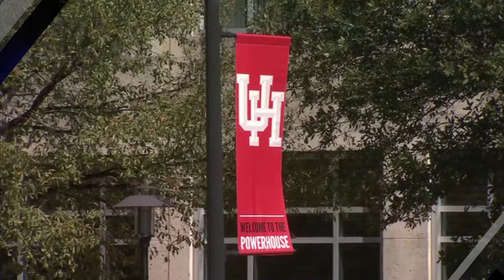Defender NewsWrap: 8/24/2019 Top News Stories of the Week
The Houston mayoral race is heating up -- we’ve got the latest; she was a front runner, but now Kamala Harris has plummeted in the polls, and UH gets a historic financial gift. We’ve got these stories, and more plus Houston events on NewsWrap with Defender Managing Editor ReShonda Tate Billingsley.